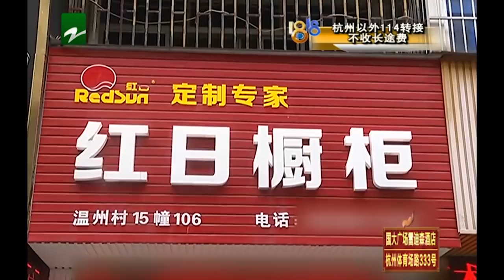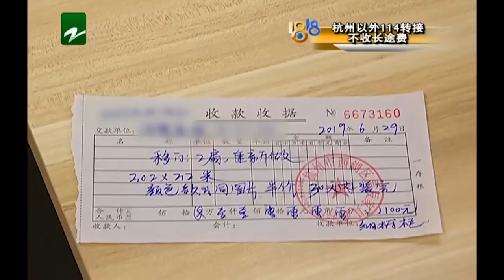【1818黄金眼】移门装好之后 保险柜拿不出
【移门装好之后 保险柜拿不出】

新闻标签：